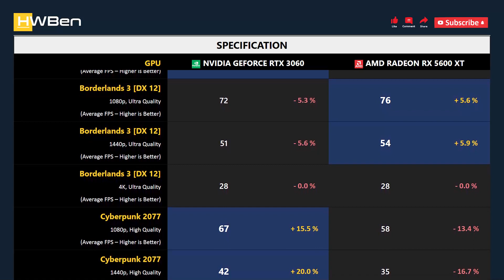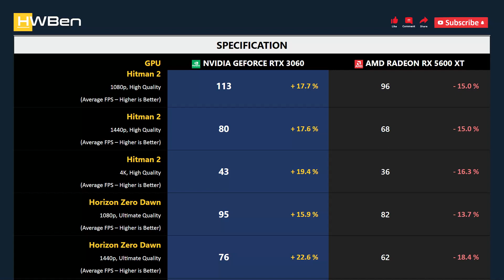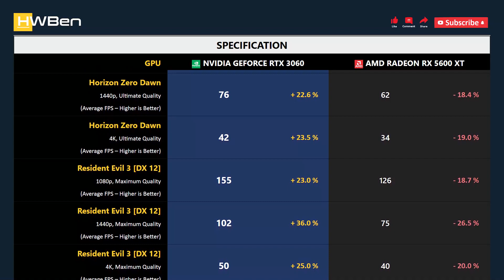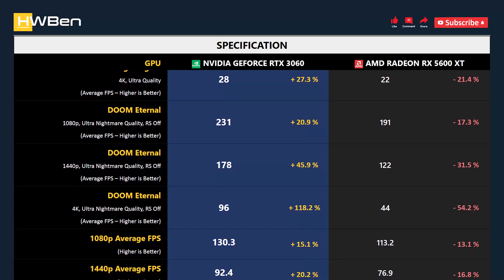nVidia GeForce RTX 3060 vs AMD Radeon RX 5600 XT - Gaming 1080p 1440p 4K (Ryzen 9 5950X)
SYSTEM SPECS
CPU: AMD Ryzen 9 5950X
Mobo: MSI MPG X570S Carbon Max WiFi
RAM: G.Skill TridentZ RGB 4x8GB DDR4-3200 Dual Rank CL14
OS: Windows 11 Version 21H2

GAMING BENCHMARK
1 - Assassin’s Creed Valhalla
2 - Borderlands 3
3 - Cyberpunk 2077
4 - Death Stranding
5 - F1 2020
6 - Hitman 2
7 - Horizon Zero Dawn
8 - Resident Evil 3
9 - Tom Clancy’s Rainbow Six Siege [Vulkan]
10 - Shadow of the Tomb Raider
11 - Watch Dogs: Legion
12 - DOOM Eternal
13 - Power Consumption